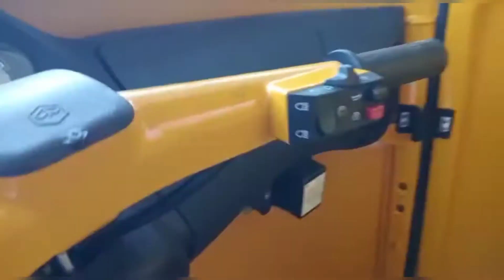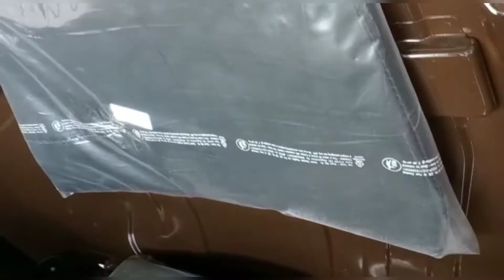petrol,Disel auto.Truck.sales & service.(Buddha priya vlogs) pH no.9707639456